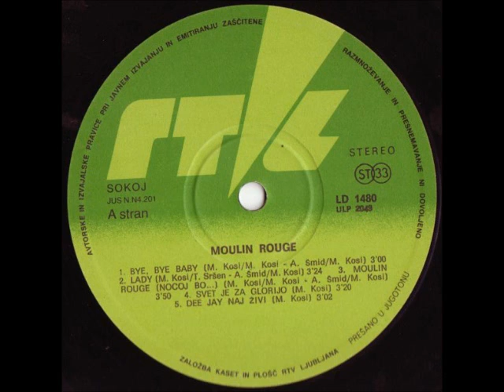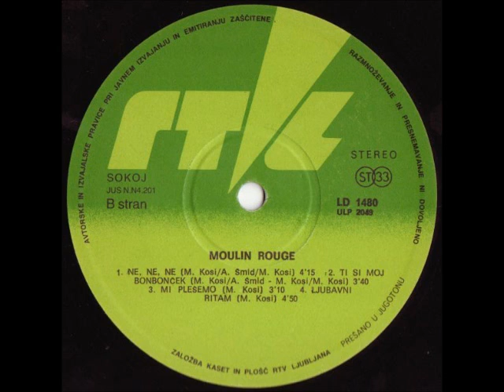Moulin Rouge ‎- Ljubavni Ritam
Moulin Rouge ‎-- Moulin Rouge

Label: ZKP RTVL
Catalog#: LD 1480
Format: Vinyl, LP, Album
Country: Yugoslavia
Released: 1987
Genre: Electronic
Style: Italo-Disco